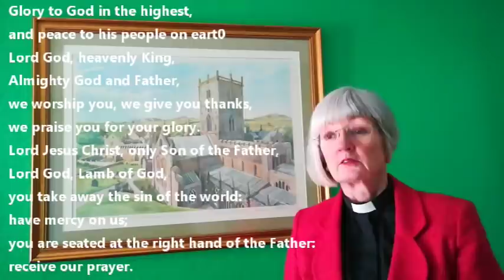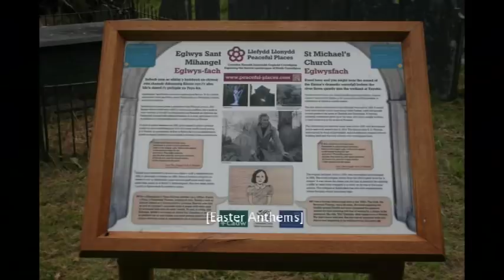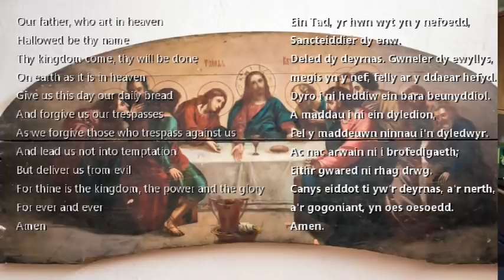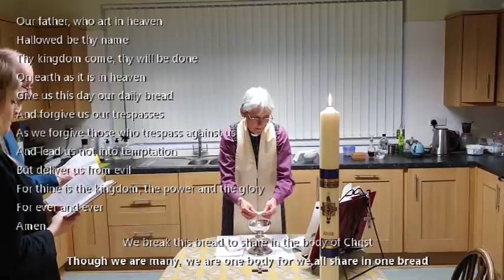The First Eucharist of Easter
The Bishop of St Davids, Joanna Penberthy, leads a pre-recorded version of the traditional service held on this night in St Davids Cathedral. Cathedral clergy and their families provide music, readings and prayers